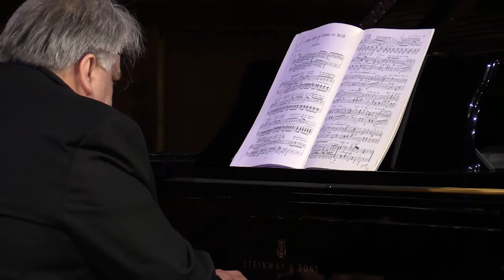The Viennese Winter Ball 2022 - Cocktail Hour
00:42 Immer nur lächeln from de Das Land des Lächelns -
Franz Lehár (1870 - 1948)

02:16 Freunde, das Leben ist lebenswert! from Giuditta - Franz Lehár (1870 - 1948)

04:33 Meine Lippen, sie küssen so heiß from Giuditta - Franz Lehár (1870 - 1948)

08:34 Herzogin Marie Walzerliedchen from Schön ist die Welt -

09:39 Schön Rosmarin - Fritz Kreisler (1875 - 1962)

11:47 Menuett für die Flötenuhr - Joseph Haydn (1732 – 1809)

13:43 Wo I geh und steh - Traditional

15:29 Waldandacht - Franz Abt (1819 – 1885)

18:22 The Third Man - Anton Karas (1906 – 1985)

21:31 Suite in Tanzform, opus 43 – III. Intermezzo - Oscar Straus (1870 – 1954)

27:39 Suite in Tanzform, opus 43 – IV. Finale - Oscar Straus (1870 – 1954)

32:58 Drei kleine Stüke, No. Allegro moderato - Johannes Snoer (1868 – 1936)

35:47 Valse caprice - Johannes Snoer (1868 – 1936)

39:25 Trio No 6 in B flat minor K. 254 – I. Allegro assai -

44:00 String Quartet No. 13 in A minor, Rosamunde, D 804 – II. Andante -

51:59 Impromptu in A flat major, opus 142 no. 2 - Franz Schubert (1797 – 1828)

57:54 Erinnerungen aus Wien (Memories from Vienna) -
Alexander von Zemlinsky (1871 – 1942)